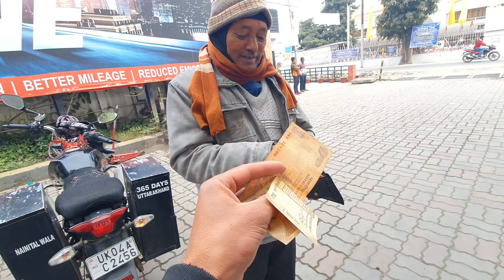आज मामू को पुलिस ने पकड़ लिया 🤣 Rishikesh Uttarakhand || kb nainital wala